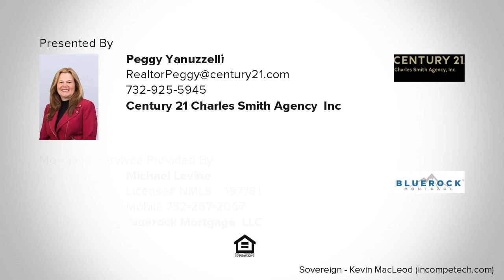19 Avenue C, Monroe, NJ Presented by Peggy Yanuzzelli.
Monroe at its best - Location,Location  Formal dining room with sliders to a deck for your morning coffee, Updated Kitchen boasts Quartz countertops. 4 bedrooms (one on 1st level) with (2) new flooring, Family room has sliders to a private 100x100 backyard that is great for entertaining a large crowd, Large Living room, Laundry room, Newer roof, Plenty of storage closets, shopaholics will enjoy the local mall.  Location is everything!